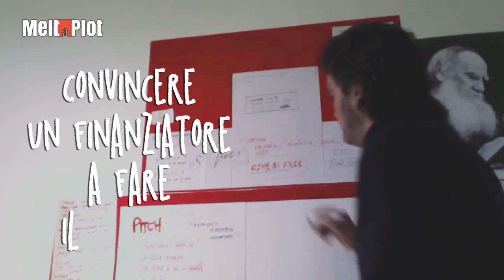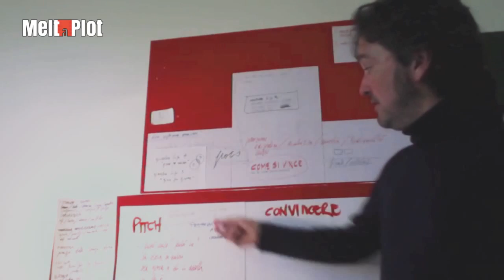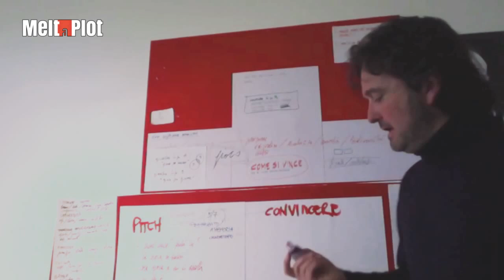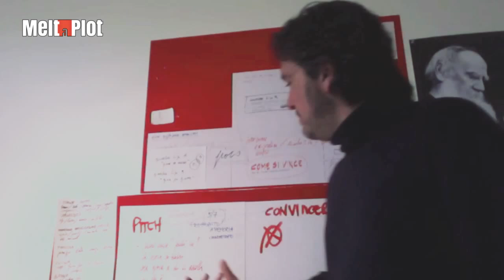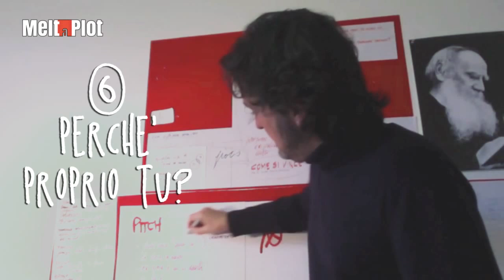Come si fa un pitch | Carlo Cresto-Dina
Prima prova della finale di Melt-a-plot! I finalisti dovranno registrare un pitch, poi la community (cioè voi) deciderà quale è il migliore...